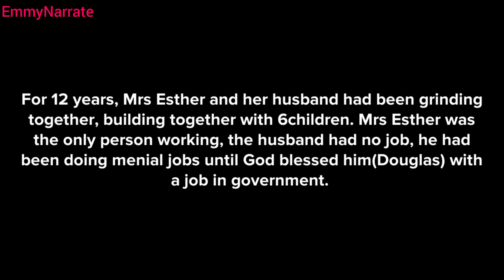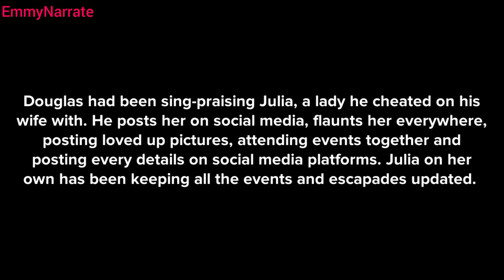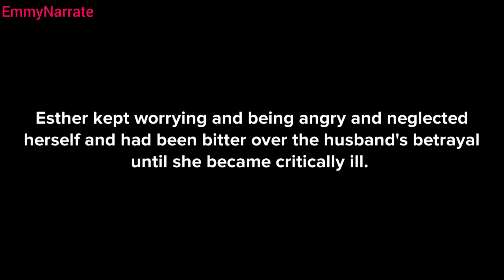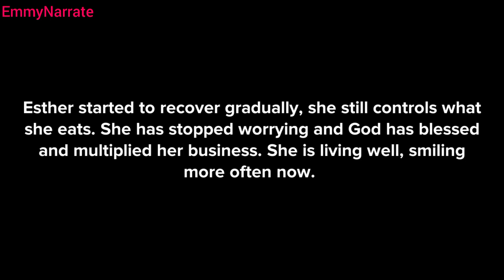This is why you must forgive (Christian video)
The bible teaches forgiveness, it's written: forgive our trespasses as we forgives those who trespass against us. Many people will deliberately hurt you and enjoy seeing you burn, it's your choice to give them the pleasure of hurting you. Watch out why you should forgive.